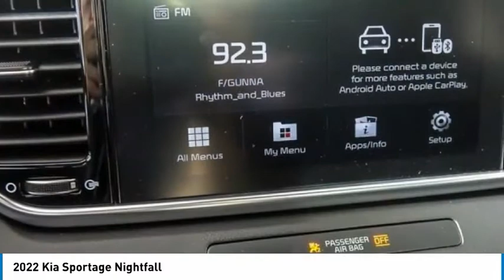2022 Kia Sportage K10333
2022 Kia Sportage Nightfall

*** 1 YEAR COMPLEMENTARY MAINTENANCE INCLUDED *** Black Cherry Pearl 2022 Kia Sportage Nightfall AWD 6-Speed Automatic Electronic with Overdrive 2.4L I4 DGI DOHC 16VRecent Arrival! 22/26 City/Highway MPG Combination of dealer discounts and manufacturer incentives. Price excludes tax, title, license and documentation fee.$1000 - Kia Customer Cash. Exp. 07/06/2021